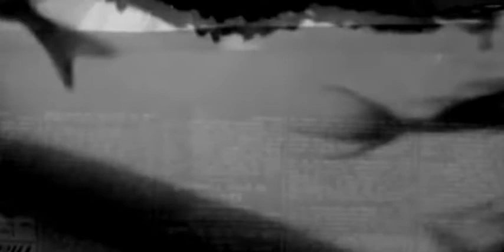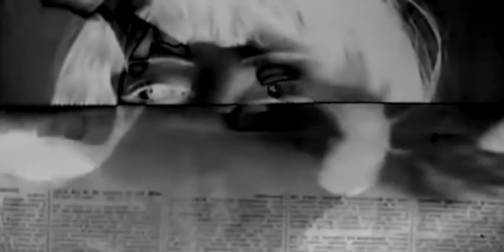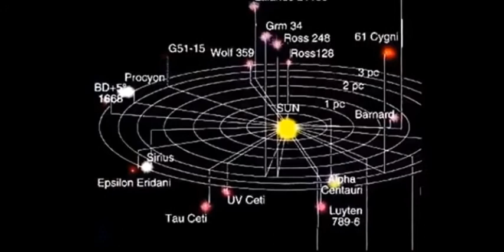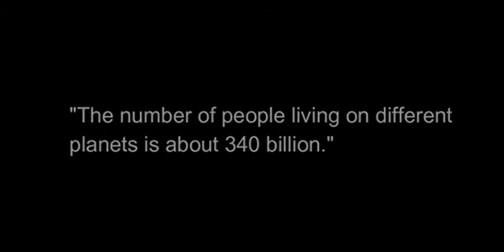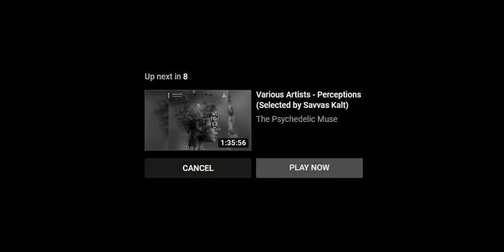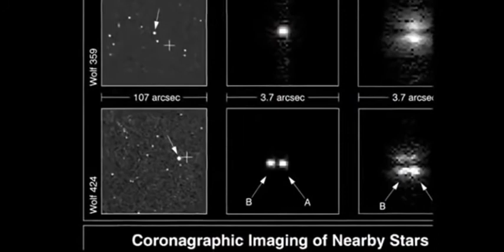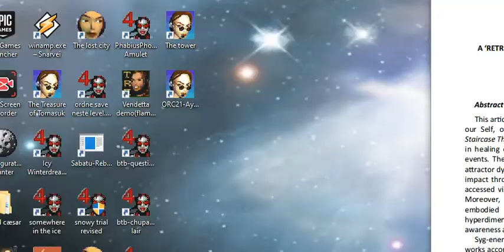Music for aliens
Stars chill but then boom (dubstep)